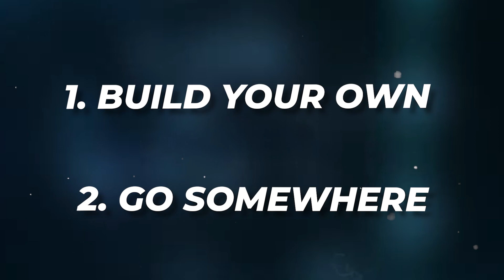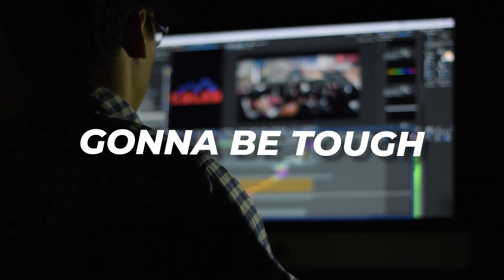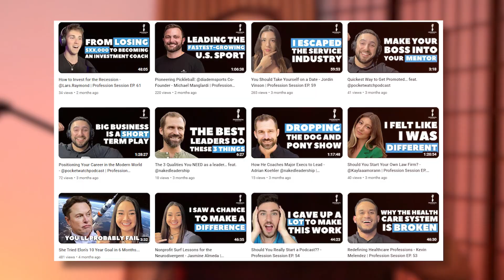How to Start a Podcast that makes money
My name is Andy Varnes. 3 Years ago I started Varnes Media Company. Since then I have grown into a full scale business with a studio, employees, as well as other business ventures. I am still figuring everything out and hopefully you can watch our growth and learn from our mistakes. (We have a lot of them!)